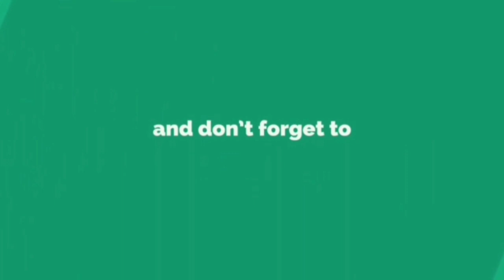lemon pickle recipe | Nimbe hannina uppinakai/Nimbu ka achar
Pickle with no oil...it is  lemon pickle recipe with english subtitles

Ingredients:

25 lemon
2 tsp cumin seeds
1 tsp turmeric powder
chilli powder as per your requirement
1/4 tsp asafetida powder
1/2 tsp fenugreek seeds
30 cloves of crushed garlic
salt as per your taste
1 cup sugar
1/4 cup water

Method of preparation:

step 1 :
wash the lemon, towel dry them thoroughly. slice 1 lime into 8 pieces

step 2 :
add water to the sugar and boil until 2 string consistency. let it cool to room temperature, it becomes semi solid

step 3 :
 To the lemon pieces, add the semi solid sugar and all other ingredients and mix thoroughly. You will see that the sugar melts.

step 4 :
fill the clean glass jar with this pickle and close the lid tight. After 15 days , you can start consuming the sweet and tangy lime pickle with rice, chapati or paratha.

shelf life of this pickle is 1 year.. it can be stored for one whole year, though we have not used any oil.

Pickle with no oil
 lemon pickle
traditional lemon pickle
 south Indian lemon pickle recipe
lime pickle
 uttara karnataka nimbe hannina sihi uppinakayi
 nimbekai uppinakayi
nimbekayi uppinakai
 nimbe hannina dhideer uppinakai
15 minutes me nimbu ka khatta meetha achar
 instant lemon pickle
 elumichai oorugai
nimbu ka achar recipe
lime pickle
instant lime pickle
easy and quick recipe of lime pickle
lemon pickle with no oil
nimbe hannina uppinakai recipe in kannada nimbe hannina uppinakayi in kannada kannada cooking recipe
 nimbu ka achar recipe in hindi
 lemon pickle recipe with english subtitles